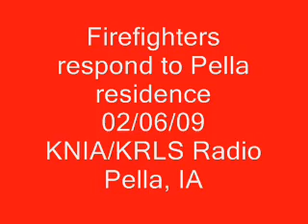Oskaloosa Street Fire Pella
Authorities responded to a report of a smoke-filled house on Oskaloosa Street in Pella this morning. When firefighters arrived, the house at 328 Oskaloosa was full of smoke but there were no flames. According to Assistant Fire Chief Joel Braafhart, the smoke was caused by a toaster. No one was injured and there was no damage to the house. Police blocked-off a section of Oskaloosa Street for about 10 minutes as crews tended to the scene. The Pella Fire Department, the Pella Police Department and Pella Ambulance all responded to the scene.